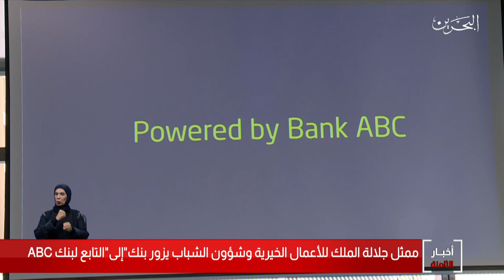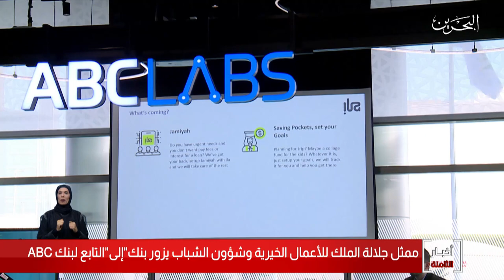البحرين مركز الأخبار : سمو الشيخ ناصر بن حمد آل خليفة يزور بنك إلى البحرين التابع لبنك إيه بي سي